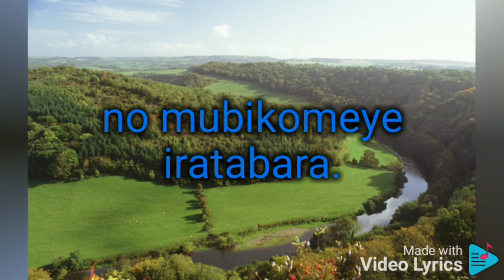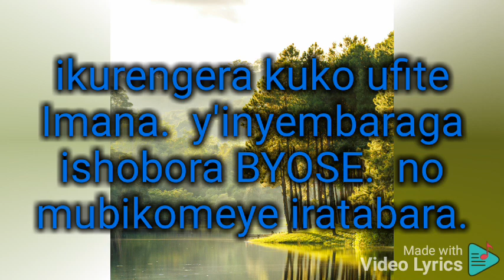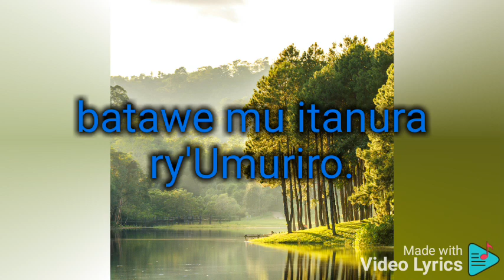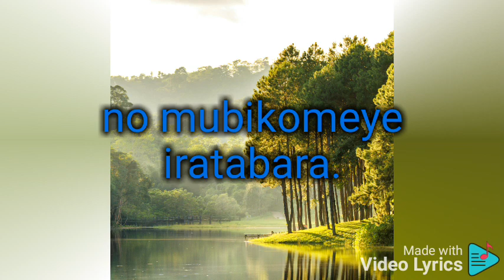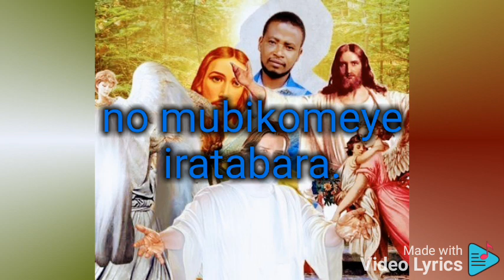idirimbo nziza yitwa Iratabara by Gaspard B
iyi ndirimbo yitwa iratabara

Imana ikomeze ibarinde